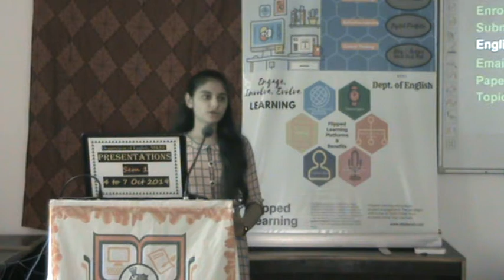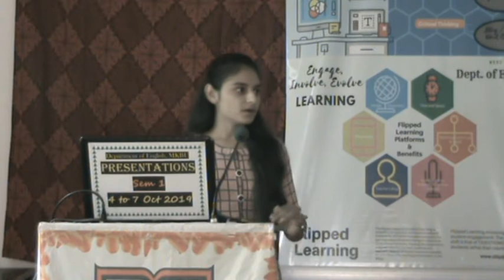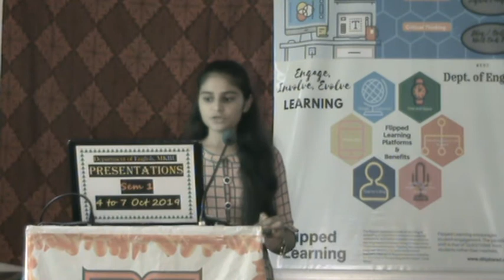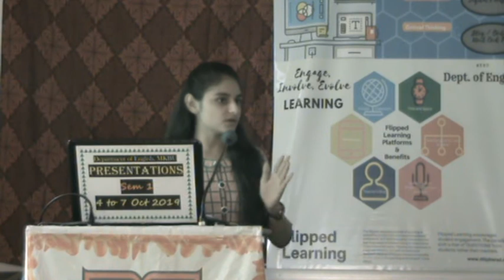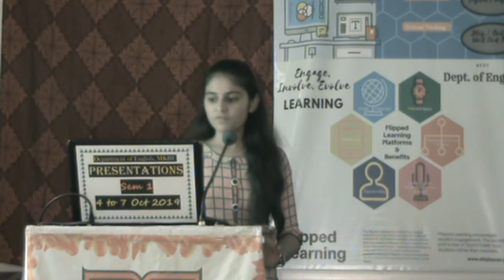Presentation on the Dryden's views on three Unites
M.A. sem -1 presentation on the Dryden's views on three Unites and how dryden influenced  by Roman and Greek literature.